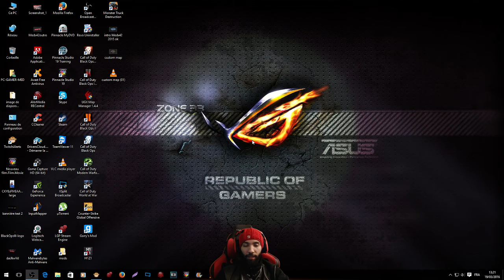Custom Map 19 Stand de tir ? !!!!!!!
je vous presente une map que j ai faite avec le frerot rstdjamel31 . Une pure tuerie pour ma part . Je vous laisse juger merci les potes et a bientot.